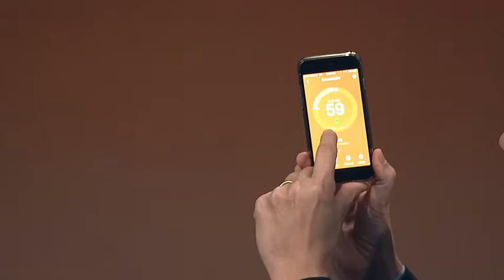DTECH 2016 David Pogue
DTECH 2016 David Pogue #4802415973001